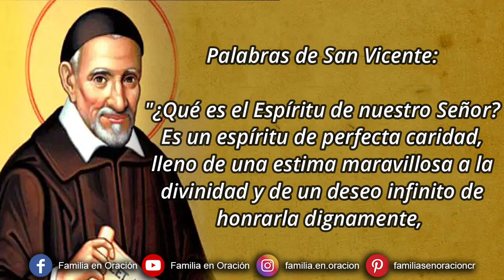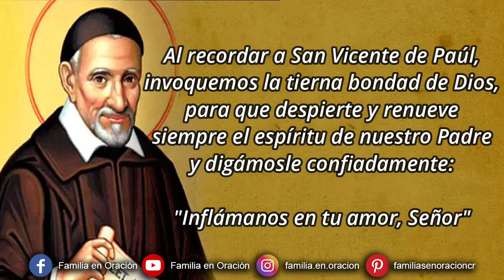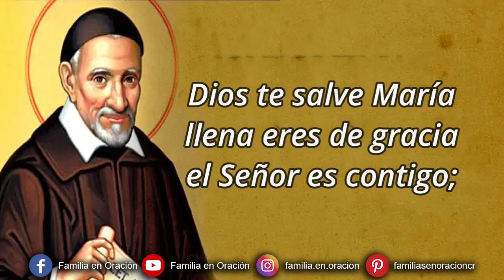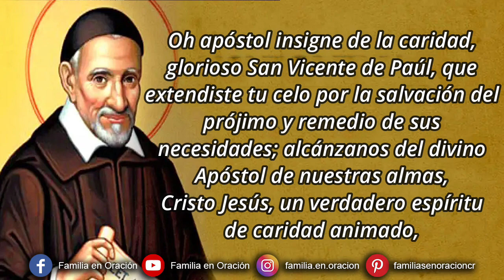Novena a San Vicente de Paúl - Día 5 🙏 22 de Septiembre 2024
Novena a San Vicente de Paúl - Día 5

5️⃣ DÍA QUINTO
Palabras de San Vicente:

"¿Qué es el Espíritu de nuestro Señor? Es un espíritu de perfecta caridad, lleno de una estima maravillosa a la divinidad y de un deseo infinito de honrarla dignamente, un conocimiento de las grandezas de su Padre, para administrarlas y ensalzarlas incesantemente".

"Los misioneros deben estar llenos del espíritu de compasión, ya que están obligados por su estado y por su vocación a servir a los más miserables, a los más abandonados y a los más hundidos en miserias corporales y espirituales".